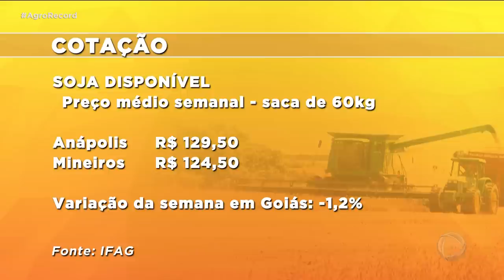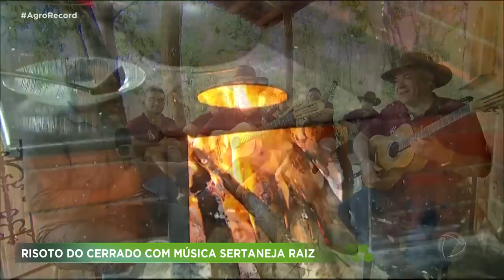AGRO RECORD 17/09/2023 PROGRAMA COMPLETO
Nahyara Moura apresenta o melhor das notícias do mundo agro na tela da Record TV Goiás.